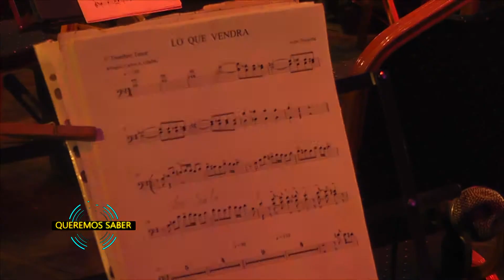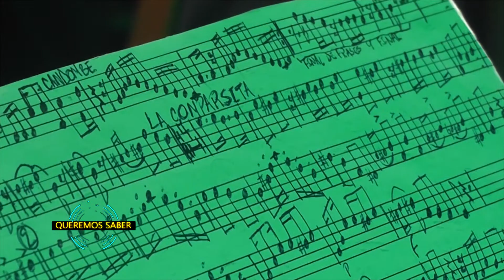Queremos Saber - Banda municipal en el Florencio Sanchez